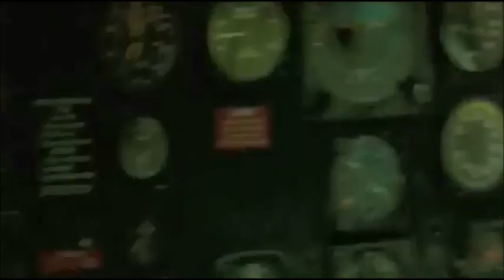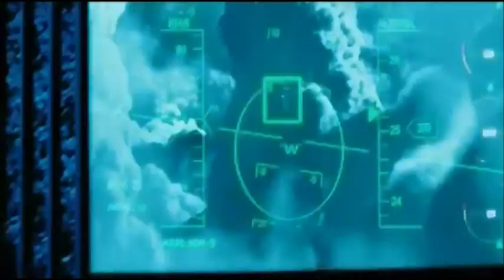M H Murdock